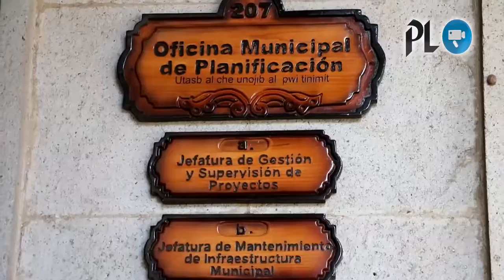Cicig y MP investiga gestión de exalcalde de Quetzaltenango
MP y Cicig analizan más de cien expedientes de 2005 a 2015, relacionados con la gestión del exalcalde Jorge Barrientos Pellecer. (Video Prensa Libre: Carlos Ventura)